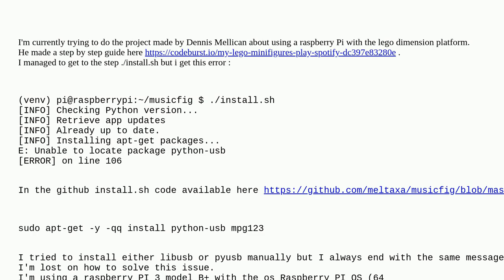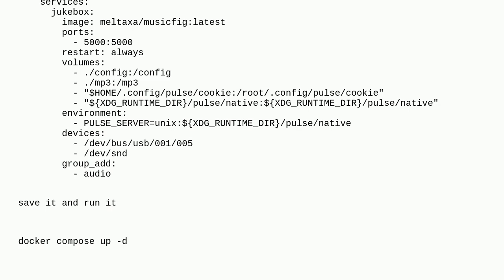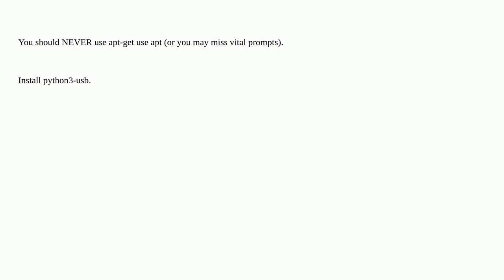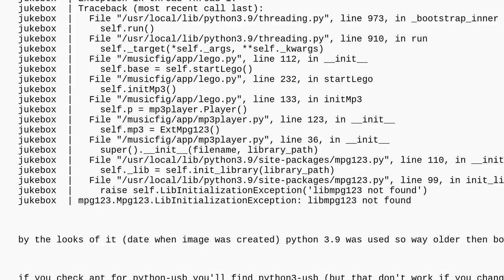Raspberrypi: trying to do the project musicfig problem with python-usb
trying to do the project musicfig problem with python-usb

A special thanks goes out to the awesome community

  usb pi-3 python